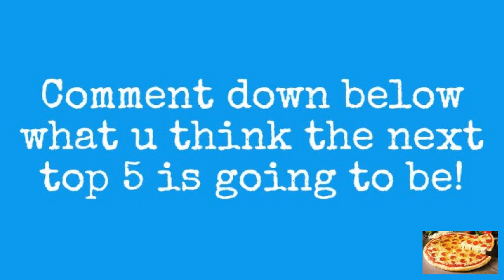My 5 favorite kinds of dogs!